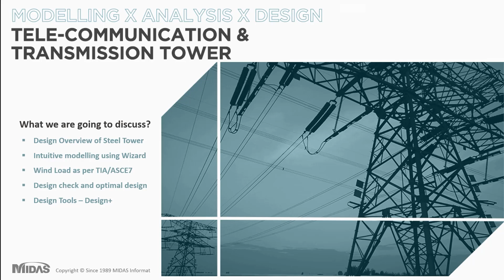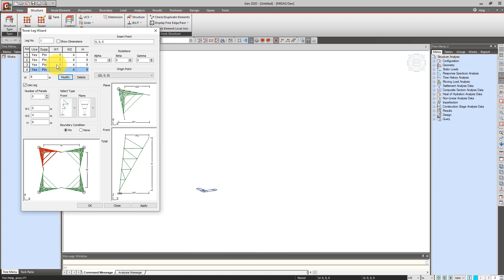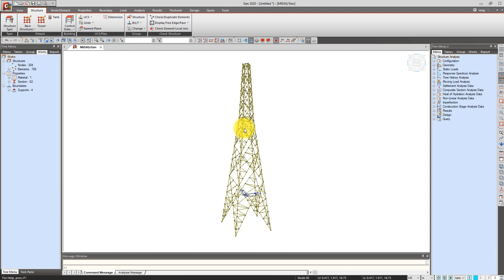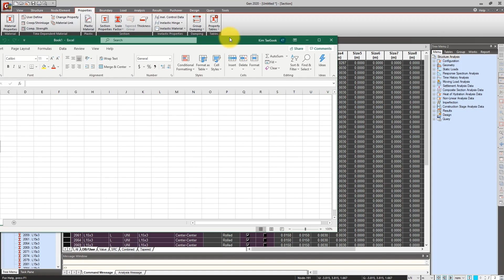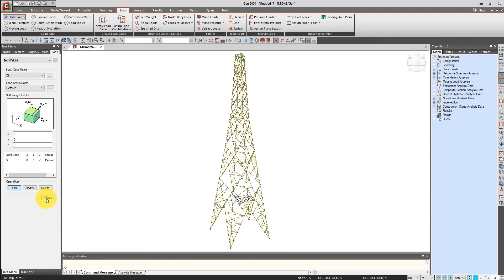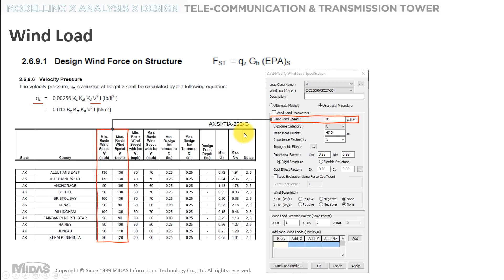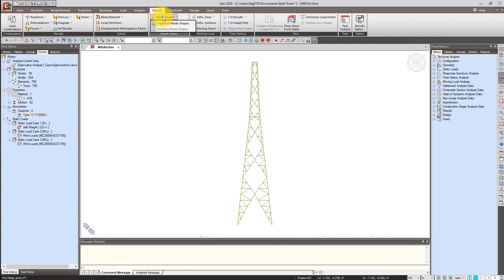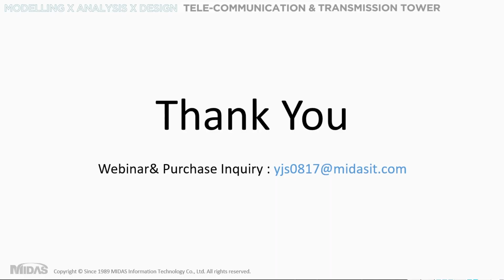Design Telecommunication & Transmission Tower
This webinar will showcase the feature of midas Gen which helps engineers to easily model, analyze and design self-supporting type of tower such as Tele-communication and transmission tower. การสัมมนาทางเว็บนี้จะนำเสนอคุณลักษณะของ midas Gen ซึ่งช่วยให้วิศวกรสามารถสร้างแบบจำลองวิเคราะห์และออกแบบประเภทของหอคอยที่รองรับตัวเองได้อย่างง่ายดายเช่นการสื่อสารทางไกลและหอส่งสัญญาณ